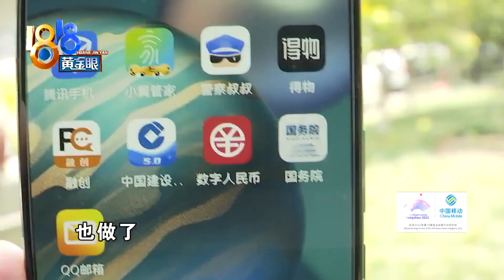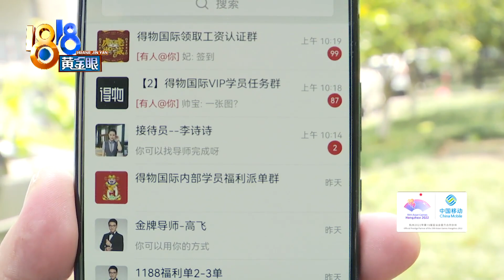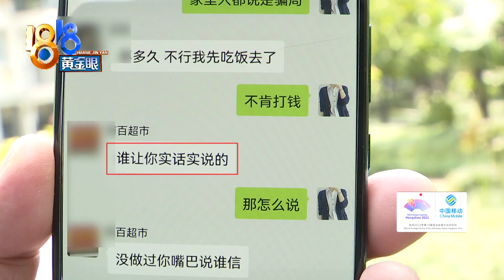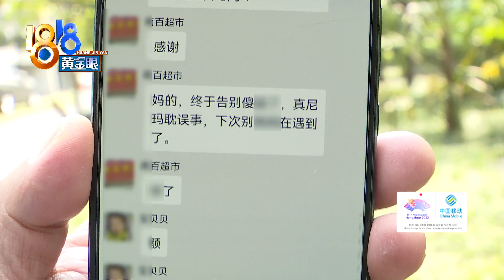认识群主“向前看”，大姐进了“杀猪盘”【1818黄金眼】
【认识群主“向前看” 大姐进了“杀猪盘”】杭州九堡的刘大姐反映，最近有人加了她的QQ，聊了一阵后， 对方说可以轻松赚钱，她心动了，心动的代价是两万多。她想把事情搞清楚，可得到的回复，只有一个字。

新闻标签：